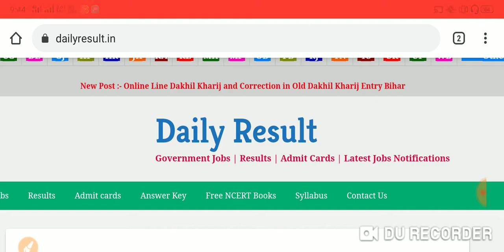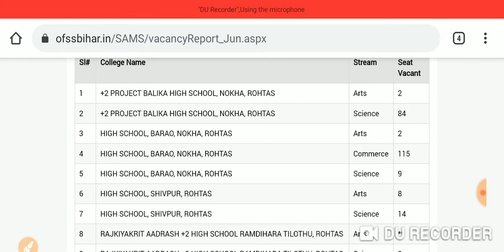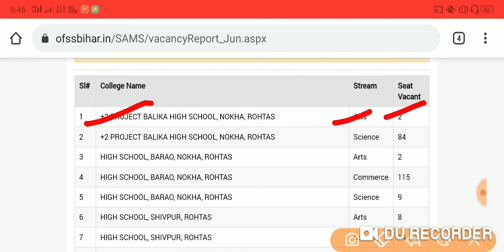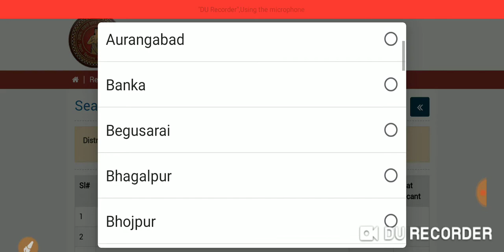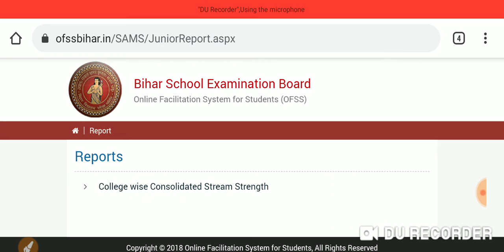बिहार बोर्ड इंटर स्पॉट ऐडमिशन 2020 किस कॉलेज में कितना सीट खाली है देखें,Bihar ofss inter admission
स्पॉट ऐडमिशन क्या है कैसे मिलेगा एडमिशन पूरा जानकारी